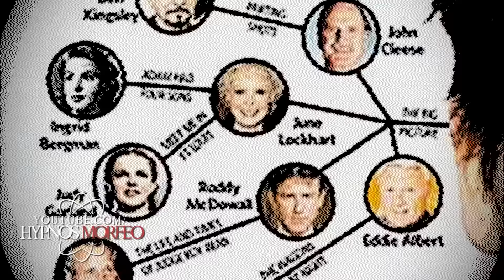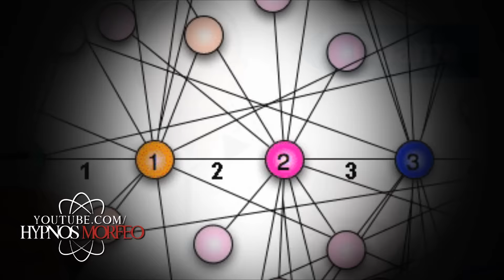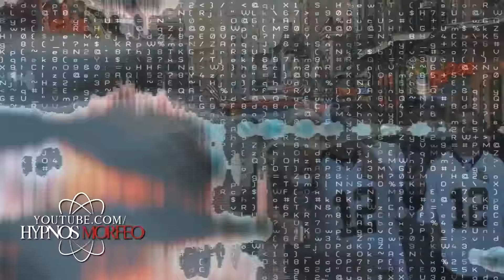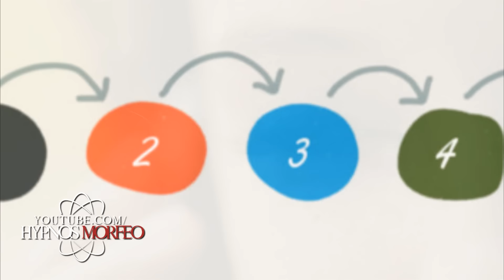¿Todos Los Humanos estamos Conectados? Teoría de Los Seis Grados de Separación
Fuente